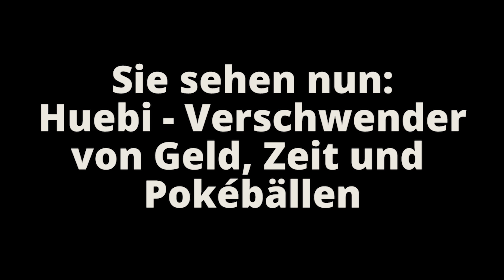Ein KRASSER Encounter nach dem Anderen! 🔥 Pokémon Heart Gold Randomizer Nuzlocke German #7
Let's Play POKÉMON HEART GOLD RANDOMIZER NUZLOCKE GERMAN/DEUTSCH

Regeln:
1. Stirbt ein Pokemon in einem Kampf, wird es in eine Box gelegt (bzw. freigelassen) und darf nicht mehr verwendet werden.
2. Besitzt der Spieler keine Pokemon mehr, gilt die Nuzlocke als gescheitert.
3. Auf jeder Route/in jeder Stadt darf das erste erschienene Pokémon gefangen werden. Jedes weitere Pokemon darf nicht in das Team aufgenommen werden.
4. Die Level der Pokemon des Spielers dürfen nicht das maximale Level des nächsten Arenaleiters übersteigen. Sollte dies der Fall sein, dürfen die betroffenen Pokémon nicht im Kampf eingesetzt werden.

► Postfach:
Postfach 12 11
86827 Schwabmünchen

► Technische Daten ◄

~ Huebi ~